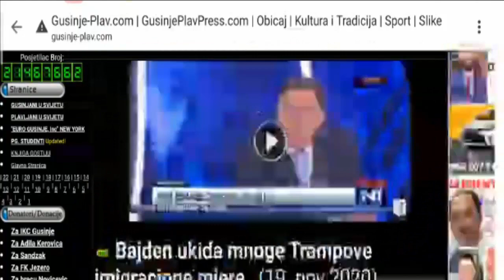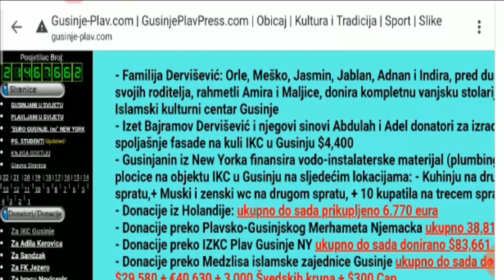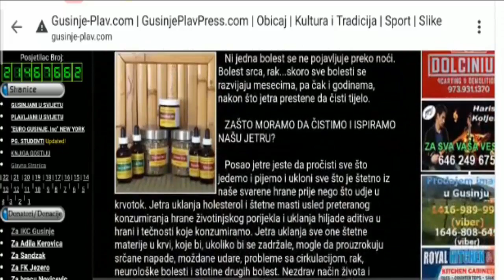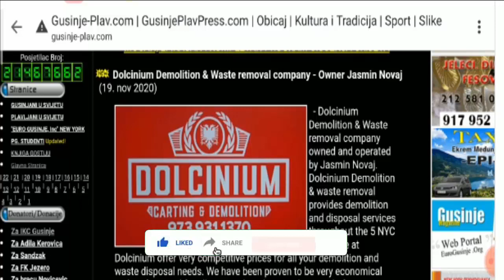Gusinje Plav Com Hom (Nov 2020)- Get Interesting Global News Here- Watch Now! | Scam Adviser Reports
Refund Link-

ScamAdviserReports